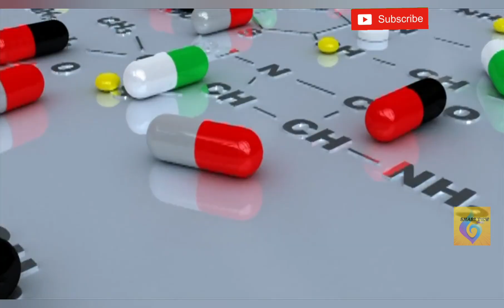കൊറോണ വാക്സിൻ കുട്ടികൾക്കില്ല മുതിർന്നവർക്ക് മാത്രം| No corona vaccine for children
നിലവിൽ പരീക്ഷണത്തിലിരിക്കുന്ന കൊറോണ വാക്സിൻ കുട്ടികൾക്കുപയോഗിക്കാൻ ആകില്ല എന്ന് ലോകാരോഗ്യ സംഘടന .

Hi
I am Aswathy

About this channel:
The main aim of my channel is to give motivation, real news, information and education with knowledge to people and society. In every society  knowledge is power, information is liberating, motivation is what gets you started and the real news helps the people away from fake news.